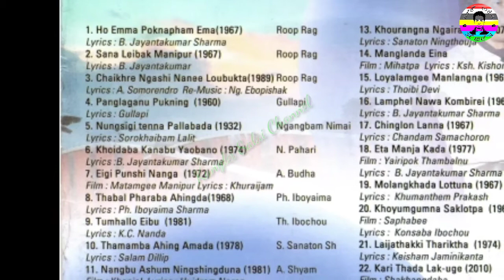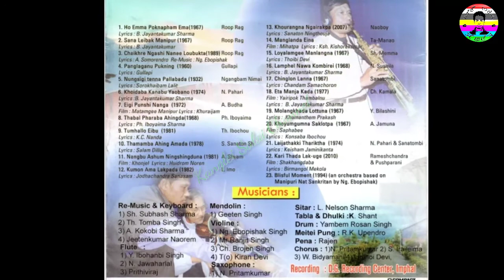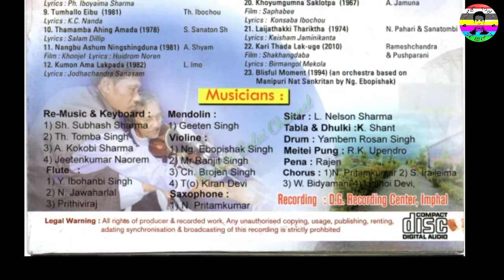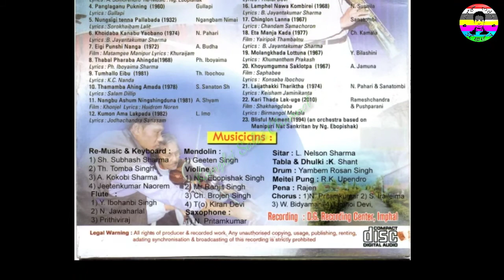Golden Melody Volume 2 Instrumental || IS Series||Alto Saxophone&Soprano Saxophone||Yambem Ibohanbi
Golden Melody Volume 2 Instrumental || I.S. Series||Alto Saxophone & Soprano Saxophone||Yambem Ibohanbi